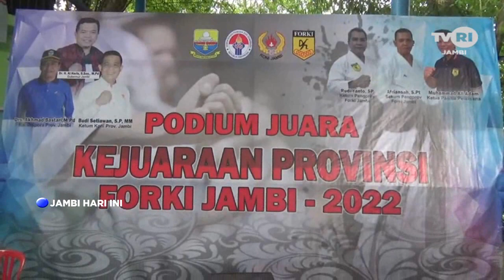TVRI JAMBI, PERSIAPAN ATLET FORKI JAMBI MENUJU PON ACEH SUMUT 2024